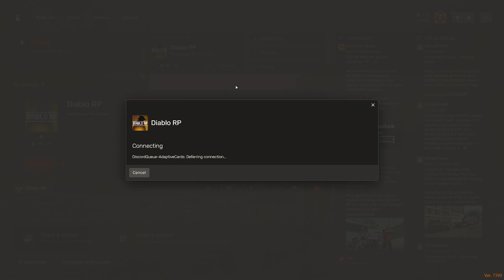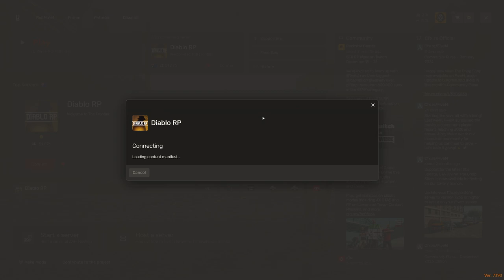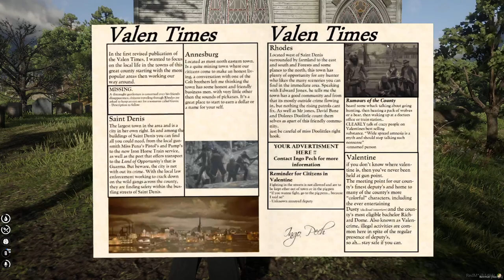Leinhart Valdemar 1.0 #2 | Red Dead RP RedM Diablo RP 06/02/24 | Twitch VOD